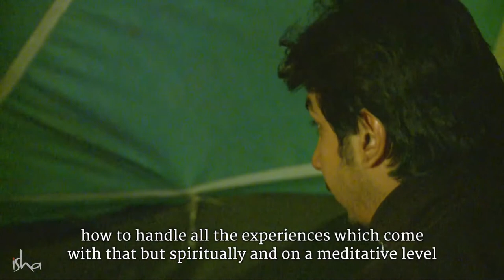Past Life Passions - Sadhguru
Sadhguru answers a question on exploring past lives, and speaks of his encounter with a woman who believed she was Tom Cruise’s wife in a previous birth.
Jaggi Vasudev, known publicly as Sadhguru, is an Indian yogi and author. Sadguru, a yogi and profound mystic of our times, is a visionary humanitarian and a prominent spiritual leader.

Isha Foundation is a non-profit spiritual organization founded & guided by Sathguru.
Sadhguru English Speech will Developing an Inclusive Consciousness.Sadhguru exclusive Motivational speech will giver the self awareness,spiritual growth,and self realization.
Sadguru Exploring Mysticism – Going Beyond the Comfort Zone.
sadhguru jaggi vasudev motivational speech will be inspired to the youngsters for personal growth.